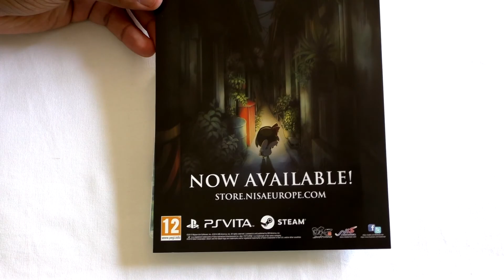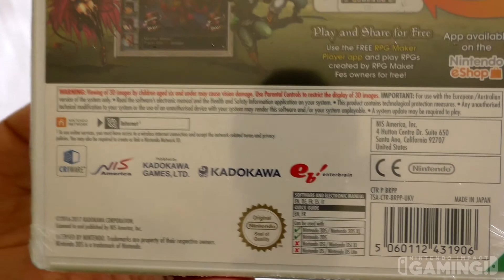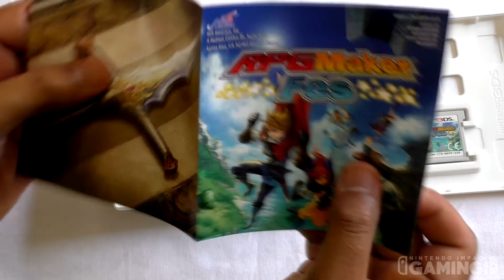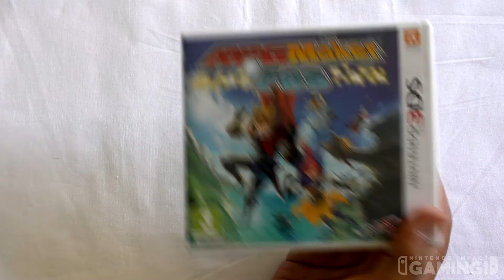RPG Maker Fes Nintendo 3DS Unboxing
Hey everyone! Check out an exclusive early unboxing of RPG Maker Fes which comes to the Nintendo 3DS this week. A massive thank you to Melissa and the wonderful team NIS American Europe for sending their game to me to unbox for you all to see. The game will also be available in the Nintendo 3DS eShop too to download. More content to come as I want to do some tutorial videos :) Like what you see? Make sure to check it out on the Nintendo 3DS eShop :D